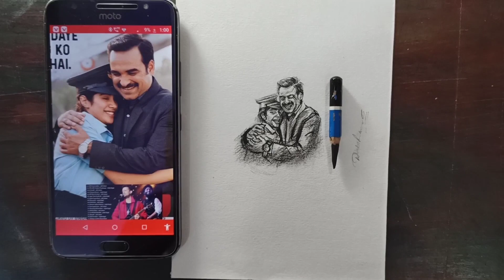Miniature portrait learn how to draw | pankaj Tripathi and janvii kapoor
Hii friends hope you all are good so friends in this video I make a miniature portrait of size jst 4.5 cm I tried my best friend so pls support me and subscribe my channel 😊 thankyou

miniature portrait painting,
miniature portrait clay,
miniature portrait sketch,
miniature portrait painter,
miniature portrait painting supplies,
amazing miniature portraits,
miniature self portrait,
miniature portrait painting techniques
portrait drawing,
portrait painting,
portrait sketching,
portrait drawing tutorial,
portrait artist,
portrait art tutorial,
portrait basics,
portrait beginner
sourav joshi arts,
sourav joshi,
sourav joshi arts first video,
sourav joshi arts drawing,
sourav joshi arts thanos,
sourav joshi arts new video,
sourav joshi arts hulk,
sourav joshi baby drawing,
sourav joshi birthday,
sourav joshi biography,
sourav joshi blending,
sourav joshi best drawing,
sourav joshi camera,
sourav joshi channel,
sourav joshi charcoal,
sourav joshi commission work price,
sourav joshi colour pencil drawing,